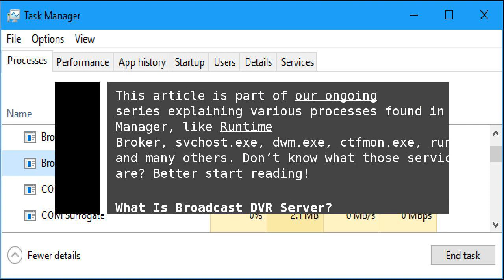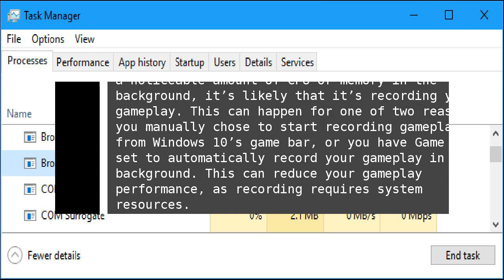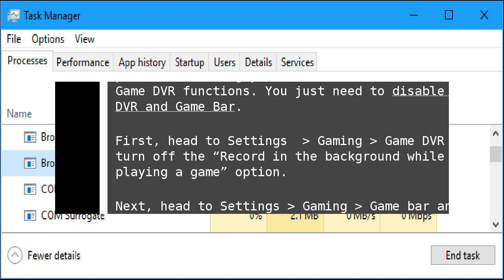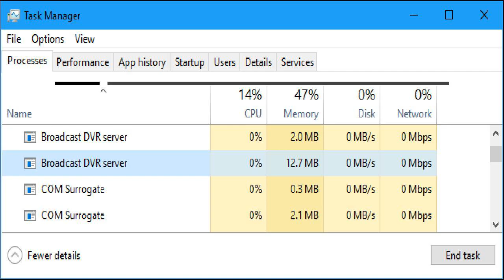What Is “Broadcast DVR Server” and Why Is It Running on My PC?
Look in the Task Manager on Windows 10 and you may see one or more “Broadcast DVR server” processes running. These processes have the file name&nbsp;bcastdvr.exe, and are part of the Windows 10 operating system. What Is “Broadcast DVR Server” and Why Is It Running on My PC?